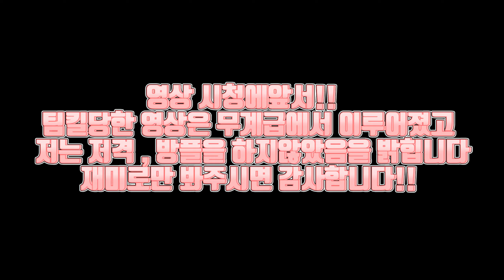[레식]레식 유명하신 유키드님에게 팀킬을 당했습니다...ㅣ[Rainbow six siege Ash gameplay]-레식하는뚜린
▶업로드시간 : 매주 월~금 오후 5시 업로드!
                           매주 토~일 휴방!

▶나이/생일 : 2003년 11월 15일 / 18살(고2)

▶안녕하세요!!레인보우식스시즈라는 FPS게임을 중심으로 앞으로 여러 게임장르를방송또는 공략하면서 방송을할려하는..! 레식하는 뚜린이라고 합니다!!아직 어리지만 예쁘게봐주시면감사하겠습니닷!٩(๑•̀o•́๑)و 저는 레식 처음시작할때 카퍼4라는 등급에 배정을받고 여러 연습을 통해!!골드2까지 올라온 사람이에용!!헤헷,욕설과 비난은 하지말아주세요｡ﾟ´Д｀ﾟ｡나쁜겁니다 ㅡㅅㅡ

▶욕설 , 비난 , 패드립 , 성드립은 법적 처벌을 피하실 수 없을겁니다!
   방송과 관계없는 발언 , 친목 , 행위는 금물입니다!

▶컴퓨터 사양(컴알못)
  ✧CPU : i5-8500
  ✧RAM : 16GB
  ✧그래픽카트 : NVIDIA GeForce GTX 1070

▶레식 그래픽설정
  ✧전체 품질 : 사용자 설정
  ✧텍스처 품질 : 높음
  ✧텍스처 필터링 : 선형
  ✧LOD품질 : 낮음
  ✧쉐이딩 품질 : 낮음
  ✧그림자 품질 : 높음
  ✧반사 품질 : 낮음
  ✧앰비언트 어클루젼 : 끄기
  ✧렌즈 효과 : 끄기
  ✧확대 시 피사계 심도 : 끄기
  ✧안티 앨리어싱 : 끄기

▶레식 감도설정
  ✧마우스 수평 민감도 5
  ✧마우스 수직 민감도 5
  ✧조준기로 조준하기 43
  ✧도구 사용 : 고급

▶영상일부는 랭크전이아닌 무계급판이  ~% 포함이되어있음을 알립니다.

English
▶Determination: It's a long way from now.Even if there are 100,000 comments, I will answer them all!!!This is my resolution!!!
Best game play is Confidence...ㅇ0ㅇ

Age/birthday: November 15, 2003/ 18 years old (high school 2)

Closed every Saturday~Sunday!

Hello!!Rainbow Six Seeds is the FPS game that will broadcast various game genres in the future. I'm DDuRin. I'm still young, but I'd appreciate it if you liked it.!Hehe, please don't swear or criticize.It's bad.

Swear, blame, Padrip, and St.Drip will not be able to avoid legal punishment!
No comments, friendship, or conduct that are not related to broadcasting!

▶Computer specifications
✧CPU: i5-8500
✧RAM: 16GB
✧Graphikart: NVIDIA GeForce GTX 1070

▶Lessik Graphics Settings
✧ Total Quality : User Settings
✧Texture quality: high
✧Texture Filtering : Alignment
✧LOD Quality: Low
✧Shading quality: Low
✧Shadow quality: high
✧ Reflective quality: low
✧ Ambient Acclusion: Turn Off
✧lens effect: turning off
✧ Depth of the lethal meter when expanding: Turn it off
✧anti Aliasing: Turn Off

▶ sensitivity setting
✧mouse horizontal sensitivity 5
✧mouse vertical sensitivity 5
Aim with a Collimator 43
사용Using tools: Advanced